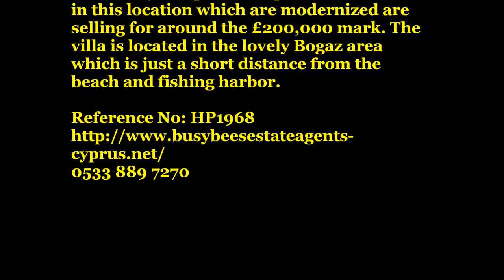4 BED 2 BATHROOM VILLA İSKELE - BOGAZ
125,000£
• 4 bed 2 bath villa
• Fully furnish
• Kitchen with whitegoods
• Private drive fitting 3 cars • 10 minutes’ walk to the beach
• 10 minutes’ walk to Boğaz harbor

Four double bedrooms, all for an incredible £125,000!  Brand new to the market this corker of a villa benefits from having extremely large rooms throughout, including a handy downstairs utility room with a shower. However, the villa is in some need of TLC, a lick of paint and a brand new kitchen is all it needs, and this is reflected in the very low price. Properties of this size in this location which are modernized are selling for around the £200,000 mark. The villa is located in the lovely Bogaz area which is just a short distance from the beach and fishing harbor.